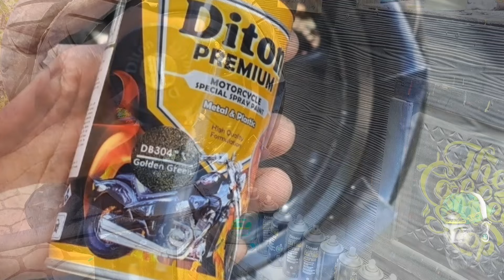paket lengkap,sehari 3 unit sikat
bagaimana teknik menghindari keriting bekas decoan dan review warna Golden green Diton premium DB304